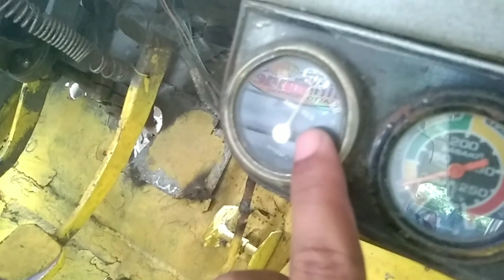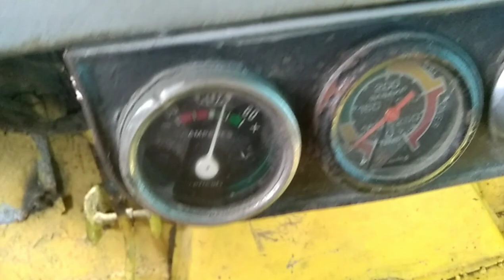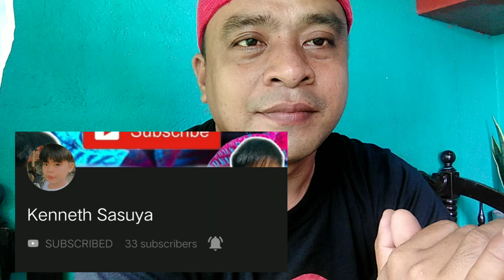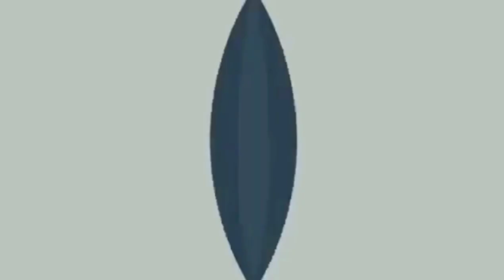Vlog4: Battery maintenace| Papa Cologne Vlogs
Inday Mikay Cover
Kenneth Sasuya